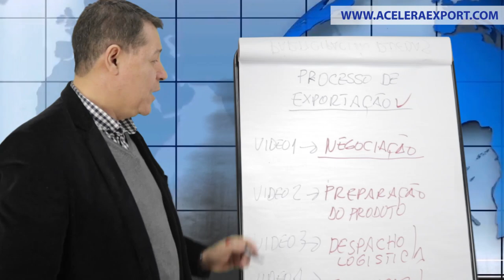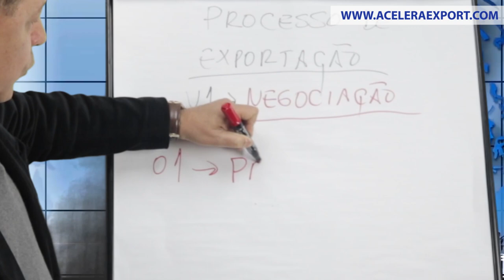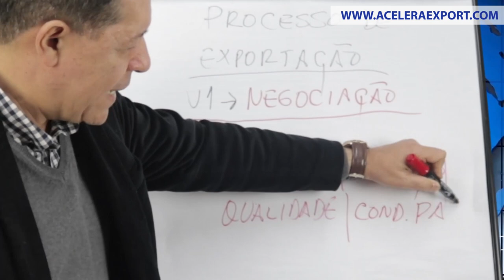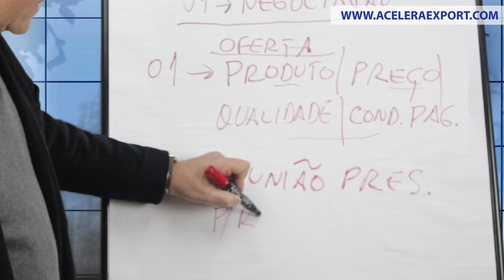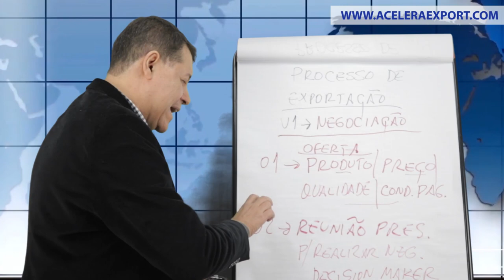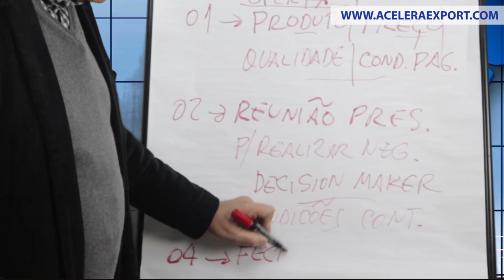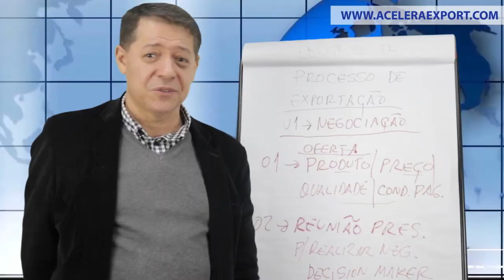PROCESSO DE EXPORTAÇÃO | 2º NEGOCIAÇÃO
A pedido de uma de nossas seguidoras, estamos iniciando uma nova série para falar sobre o processo de exportação no COMEX. Nossos vídeos te darão um passo a passo de como proceder durante a exportação, no vídeo de hoje falaremos sobre a negociação do produto.